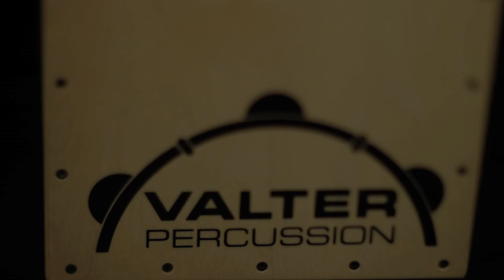Valter Percussion Basic Box Demo HD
Put your head phones on for better sound!
The Basic Box cajon from Valter Percussion is probably one of the most affordable quality cajons on the market. Great sound, feel and quality!
Beautyful grey MDF body and birch front and back.

Filmed and edited in el gauchostudio.com Stockholm 2013 by Miguel Angel Regalado